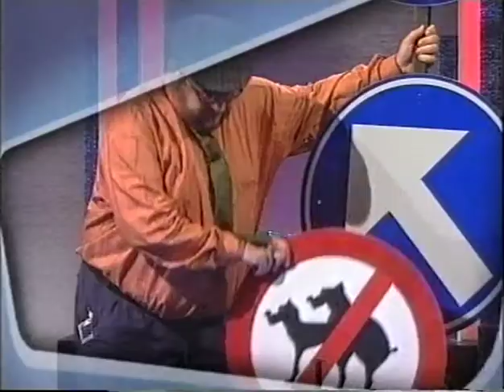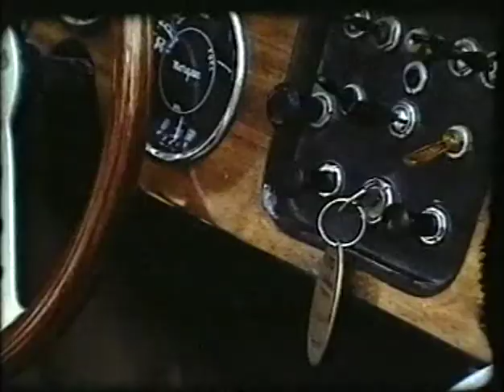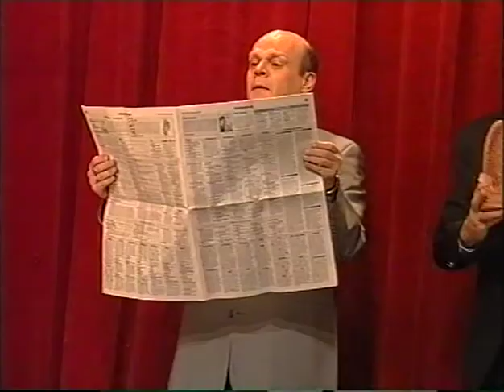't Is Maar TV - Aflevering 1 (VTM, 2000)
Humoristisch panelprogramma uit 2000 met Koen Wauters dat gaat over alle iconische televisiefragmenten die ooit zijn uitgezonden.

Met iconische rondes als "Wie Ben Ik" en "Zappen" zeker het kijken waard!

Panel: Hans Otten, Francesca Vanthielen, Walter Grootaers, Dirk Abrams, Gerty Christoffels & Jacques Vermeire